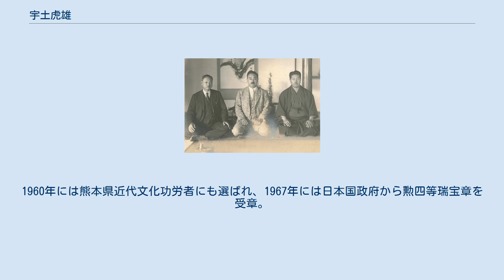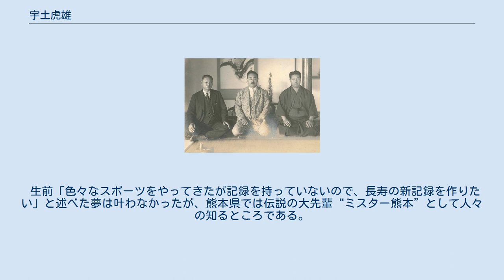宇土虎雄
宇土 虎雄（うと とらお、1891年1月30日 - 1986年12月23日）は日本の柔道家（講道館9段）、スポーツ指導者。
 柔道家として全日本選士権優勝等の実績を持つ一方、熊本県に様々な近代スポーツを紹介して“熊本近代スポーツの父”や“ミスター熊本”とも呼ばれる。
 長崎県南高来郡湯江村（現・島原市）の生まれ。
鎮西学院中学在学中に柔道を始め、卒業後1912年に東京の東京高等師範学校に進学して山下義韶や永岡秀一（いずれも後の講道館10段）に師事し柔道を学んだ。
東京高師時代の同期には岡部平太や会田彦一、先輩に1909年入学の大谷武一や甲佐知定のほか中途退学したものの徳三宝らの顔触れがあり、後輩には1913年入学で東口真平や後に“高師の秀才”と謳われた桜庭武らがいた。
 1913年5月扱で講道館に入門すると、翌年6月初段、同年10月には秋季紅白試合で9人を抜いて抜群2段に昇段。
1915年1月に3段位を許され、1916年3月に師範学校を卒業後は、熊本市の九州学院で当時院長を務めた遠山参良に請われ同院教授に着任した。
柔道以外にも陸上競技や水泳、相撲、ボートといった様々なスポーツを指導し、特に金栗四三より指導を受けた陸上競技ではスパイクシューズを、水泳ではクロールを熊本県に初めて紹介している。
この頃には九州学院のみならず熊本県警察部の柔道教師を務めたほか、旧制五高、熊本高等工業、熊本医大、熊本第二師範、熊本農業等の各校でも嘱託を兼任して、以降永年に渡り柔道はじめ各種スポーツの普及に尽力した。
 柔道家としては身長173cm・体重75kgという均整の取れた体躯を以って左右の払腰や小外刈を得意とし、寝ても強く、1925年に開催された第1回熊本・福岡対県柔道大会では熊本県の大将として出場。
2人抜くも3人目に敗れて福岡側の平賀衡太郎5段（副将）と西文雄5段（大将）を残して熊本県は敗戦。
翌26年の第2回大会でも大将として出場するが利あらず引き分けで、またも平賀・西の両5段を残して熊本県は敗れた。
雪辱を期す1927年の第3回大会、熊本県は作戦上の理由から東京高師の後輩である小谷澄之5段に大将を譲り宇土5段は副将として出場。
同じく熊本代表牛島辰熊4段や福岡代表島井安之助4段らの活躍があって試合は一進一退の白熱した展開となり、宇土は須藤金作4段の大内刈に敗れるも、大将の小谷が須藤、副将の森崎一郎5段と立て続けに破って西5段との大将戦に。
試合は小谷が優勢で進め熊本県の初勝利を信じる観客の歓声が高まるも、小谷の足払を燕返で返した西が逆転の一本勝を収め、大会は福岡県の3連勝となった。
 続く1929年の第4回大会に向け選手を補強した熊本県だったが、選手のみならず“柔道王国”を自称する両県の応援団が熱狂し過ぎて一色触発の険悪ムードとなり、両県知事の仲裁により大会は中止に。
以後この対抗試合が開催される事は無く、宇土は後に、必勝を期していたのに無念さ一杯であったとその心境を語っている。
 1930年4月に6段昇段。
同年11月に第1回全日本権士権大会が開かれると、専門成年前期の部に出場した宇土は初戦で優勝候補の徳三宝6段を横四方固に破り、2回戦（準決勝戦）で岡田代四郎4段を得意の小外刈で一閃、決勝戦では武専出の尾形源治6段と延長3回1時間近い攻防の末に判定で敗れたものの、準優勝という成績を収めた。
1935年10月開催の第5回同大会では大会常連の細川善盛6段、旗野吉太郎5段、村治清治郎6段をいずれも横四方固に抑えて優勝を成し遂げた。
 最後の出場大会となった1936年4月30日に福岡市外春日原（現・春日市）で催された全日本東西対抗試合で、当時7段の宇土は西軍の主将に抜擢。
名手・阿部謙四郎5段の3人抜きの奮戦もあり試合を優位で進めた西軍は3将の古沢勘兵衛6段が東軍主将の佐藤金之助7段と引き分けて、宇土の出る幕なく西軍は勝利している。
 宇土行実（左、伯父）・宇土虎雄（中央）・早稲田要衛（右、親友） 1937年には体育研究のため渡米し、アメリカ柔道連盟の招聘で約半年間柔道の普及活動を行った。
 戦後は1946年に熊本県体育会（のち体育協会）副会長および熊本陸上競技協会会長に着任すると、国民体育大会では1947年の第2回大会から1975年の第30回大会まで熊本県選手団団長として入場行進を務めた（1958年第13回大会を除く）。
 1947年の熊本県柔道協...